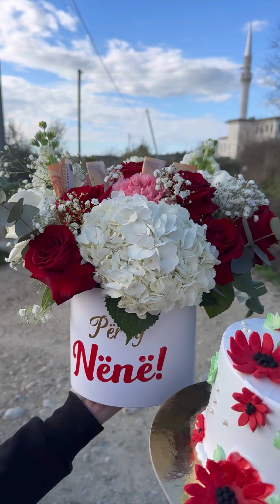SURPRIZA PLOT EMOCIONE NGA FEMIJET QE NDODHEN NE EMIGRIM PER TE SHTREJNTEN NENEN NE KAVAJE🥹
Plot emocione dhe mall nga larg femijet niper e mbesa urojn te shtrejnten nenen per 8 mars duke e falenderuar per gjithçka qe ka bër per to 🥰🥹

Faleminderit per besimin dhe emocionet dhe u bashkofshi sa me shpejt inshalla🤲